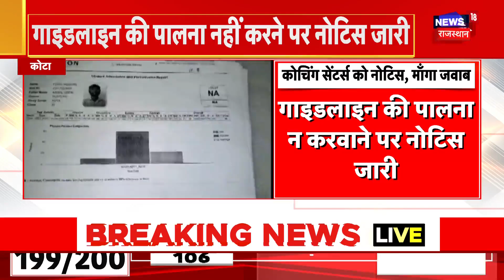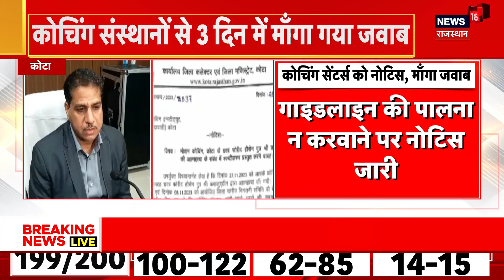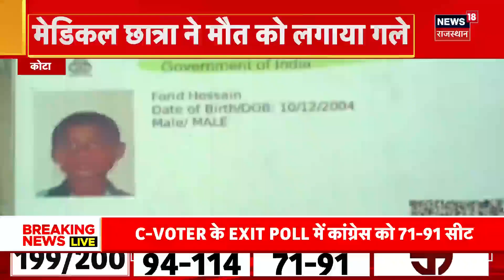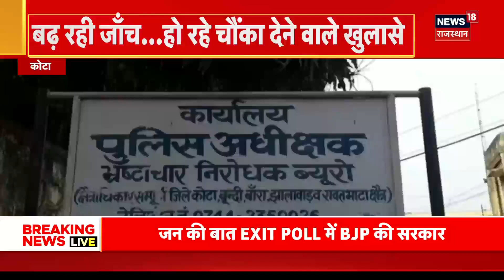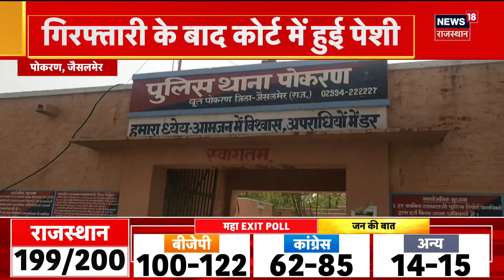Sikar के Coaching Institute पर Income Tax Department की छापेमारी | Income Tax Raid | Latest News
Sikar के Coaching Institute पर Income Tax Department की छापेमारी | Income Tax Raid | Latest News | Rajasthan Police | Top News

Rajasthan के Sikar से चौंकाने वाला मामला सामने आया है. जहां Coaching Institute पर Income Tax Department की छापेमारी हुई है. जिसमें कई चौंकाने वाले खुलासे हुए हैं. देखिए इस खास खबर में...